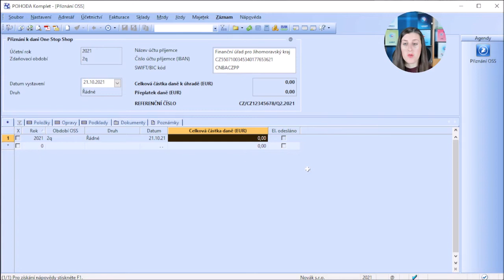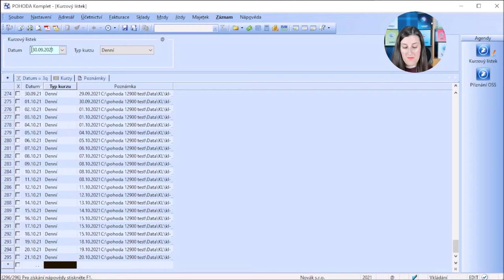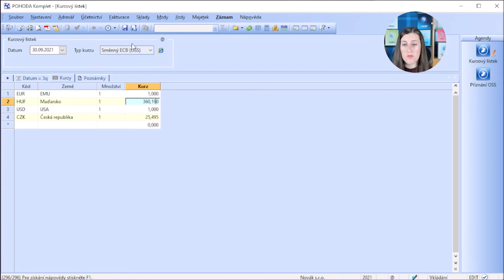Jak v programu POHODA zadat směnné kurzy pro přepočet dokladů v Přiznání OSS?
Potřebujete v programu POHODA vystavit přiznání v režimu One Stop Shop, do kterého vstupují také doklady v jiné měně, než je euro? Jak správně nastavit směnný kurz, založit kurzový lístek a další praktické tipy vám v tomto videonávodu ukáže naše lektorka Šárka.

0:00 Úvod
0:19 Směnný kurz
0:53 Založení nového záznamu v agendě Kurzový lístek
1:45 Kurz pro CZK (doklady v CZK)
2:10 Editace pole Množství
2:42 Závěr